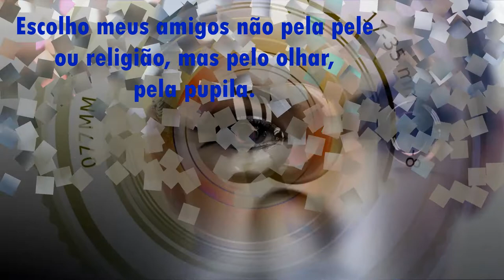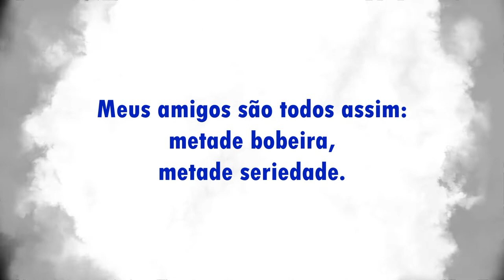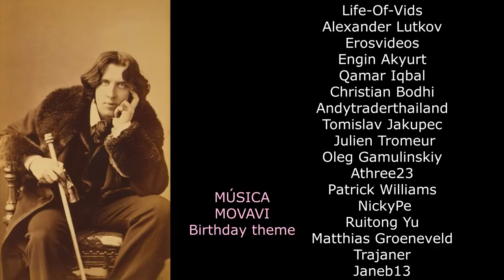Meus amigos, a partir de Oscar Wilde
Uma conversa cobre a amizade e sua importância na formação do ser humano.